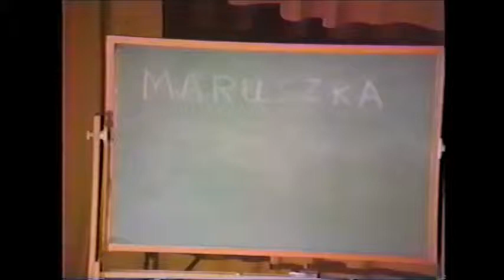SFDC 1981 MARUSZKA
The Polish dance Maruszka, taught by Ada Dziewenowska at Stockton Folk Dance Camp in 1981.